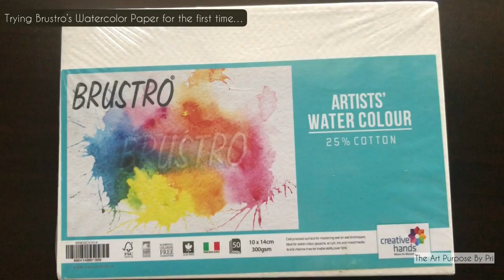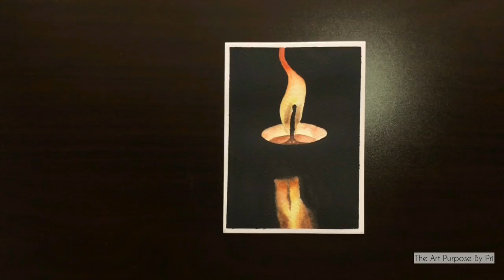Painting Realistic Tea Light Candle Flame Watercolor: Detailed Step By Step Watercolor Process Video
"Painting Realistic Tea Light Candle Flame With Watercolors: A Detailed Step By Step Watercolor Process Video"

If you're new here, I'm so glad you are here, and I hope you do stick around! :)
My name is Pri, and I absolutely love sharing my watercolor adventures with you all! :)
With my detailed tutorials and process videos I hope to share some of my learnings, in a fun enjoyable way! :)

I truly hope you enjoy this Realistic Tea Light Candle Flame Painting With Watercolors , its always my effort to make my videos aesthetic and relaxing while you also learn :)

I am always learning, and that's why this was fun for me- trying many different methods to achieve the realism. I hope you enjoy this video till the end. Drop me your comments and suggestions, I LOVE to hear from you.

Do make sure to check out other realistic painting tutorials.
And here are some other Realistic Flame/Fire Painting Video With Watercolors:

Paint along, or sit back, enjoy and try later :)

Peace,
Pri

Materials Used:
Pri’s Favorite Watercolor paper choices:
Pri’s Favorite Brushes:
Pri’s Painting Essentials:
Pri’s Favorite Paints:
Love, Pri